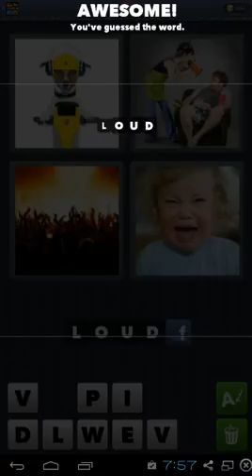4 Pics 1 Word Level 72 - Loud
THE #1 HIT WITH OVER 100,000,000 PLAYERS WORLDWIDE!
4 pictures that have 1 word in common -- what is it?
★PURE, INSTANT FUN★
No registration, no complicated rules. Just start playing and have fun!
Which word are we looking for? Look at the four pictures; find out what they have in common. Win!
★THE MOST ADDICTIVE BRAINTEASER IN THE WORLD!★
There are over 100,000,000 4 Pics 1 Word enthusiasts playing across the globe in 8 languages. Join them!

My YouTube channel has been devoted to providing instructional commentary, reviews of Video Games and Gameplay Reviews.